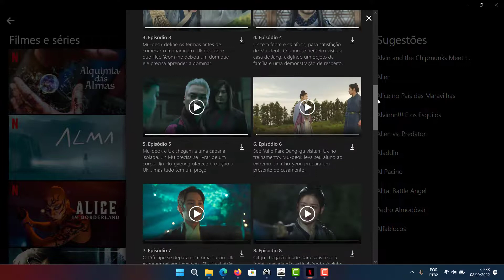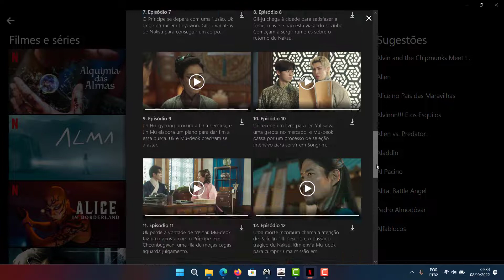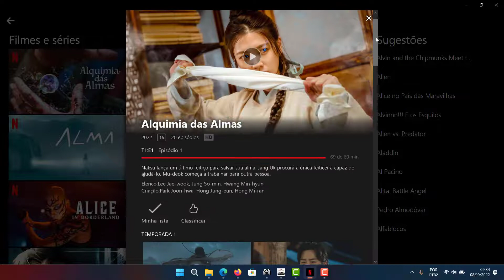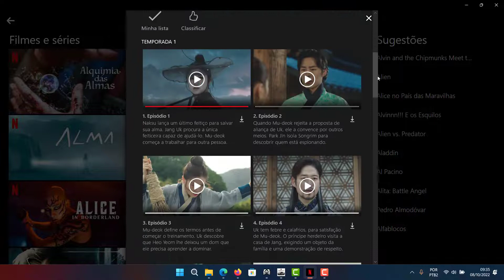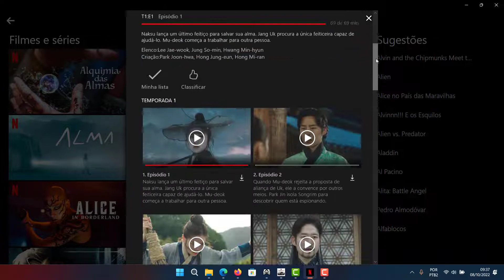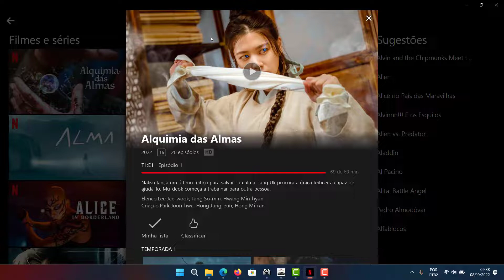serie alquimia das almas retorna em dezembro novos episodios